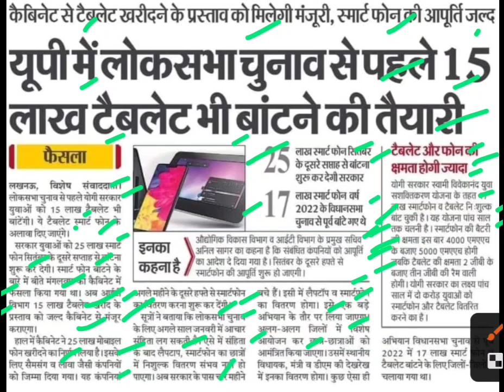लोकसभा चुनाव से पहले 15 लाख टैबलेट बांटने की तैयारी,up news,up free mobile news today,up free tablet